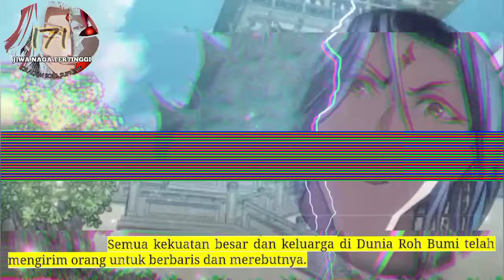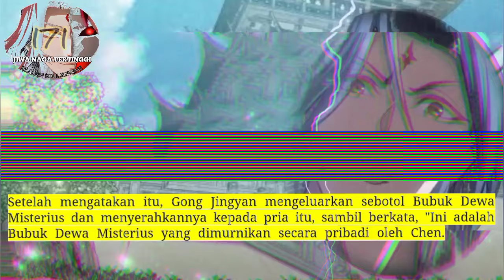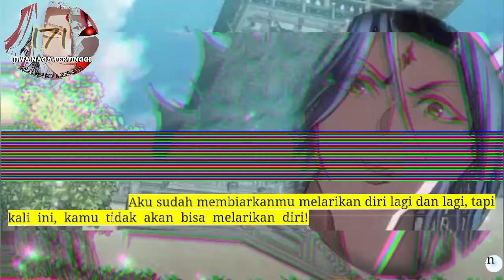Jiwa Naga Tertinggi season 171